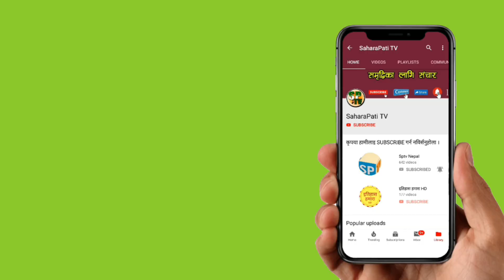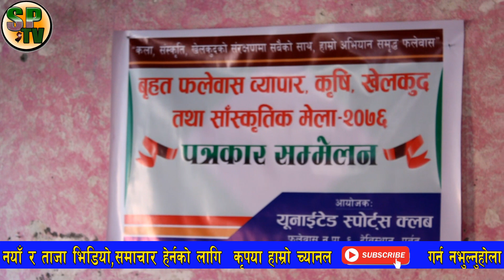प्रधानमन्त्री KP sharma Oli र संचारमन्त्री Gokul Baskota विरुद्ध अख्तियारमा उजुरी, BBCNEws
युवा जागे के हुँदैन ? फलेवासकै इतिहासमा पहिलो पटक स्थानीय युवाहरु  थाले... पर्यटनमन्त्री समेत आउने